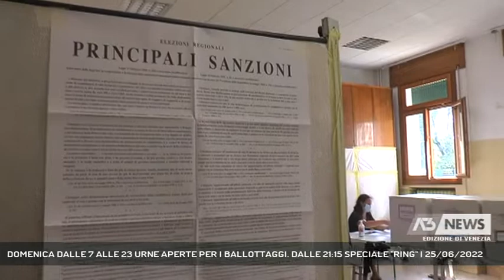DOMENICA DALLE 7 ALLE 23 URNE APERTE PER I BALLOTTAGGI. DALLE 21:15 SPECIALE ''RING'' | 25/06/2022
A3 NEWS Venezia 25/06/2022 - VENEZIA - Domani in quattro comuni veneti si vota per i ballottaggi. Occhi puntati su Verona. E sempre domani dalle 21:15 su Antennatre puntata speciale di Ring per seguire l'esito delle urne || L'ultima sfida quella dei ballottaggi: a Verona, Jesolo, Feltre e Thiene i cittadini sono richiamati alle urne. Seggi aperti dalle 7 alle 23, subito dopo via allo spoglio. E anche stavolta c'è una grande incognita a pesare su questo secondo turno, il rischio astensionismo. Dopo la bassa affluenza della prima tornata, il timore è che si ripetano le percentuali di quindici giorni fa. Occhi puntati soprattutto sulla piazza di Verona. E naturalmente come accade sempre in occasione dei grandi appuntamenti, Antennatre sarà presente per aggiornarvi in tempo reale sugli esiti delle urne. Dalle 21.15 la maratona in diretta con una puntata speciale di Ring per seguire istante dopo istante il voto nelle 4 piazze. I collegamenti con gli inviati da Verona, Thiene Jesolo e Feltre, gli ospiti in studio per i commenti con il vicedirettore Ferdinando Avarino, dall'attesa per la chiusura delle urne fino allo spoglio che rivelerà i nomi dei nuovi sindaci. Una serata dunque da non perdere. Appuntamento dalle 21.15 naturalmente su Antenna Tre (Servizio di Francesca Bozza) - Segui Antenna Tre anche sul digitale terrestre! Visita il sito